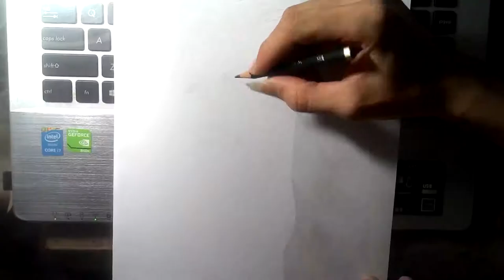Speed Drawing - Alvaro Morata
time lapse Art by Zulham Subari